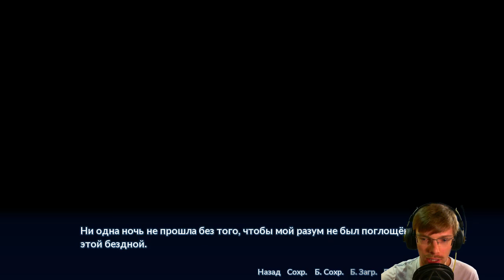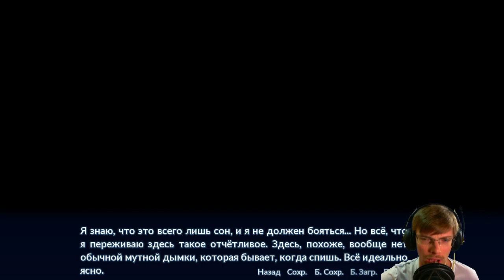ГОЛОВНАЯ БОЛЬ // Sakura Angels #1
За перевод спасибо VA-Wizard!

Спасибо что смотрите и слушаете!

Чтение новеллы Sakura Angels с русификатором так сказать русская версия или Sakura Angels на русском